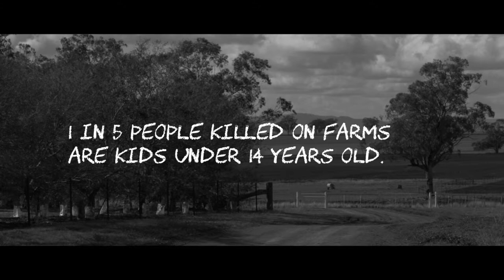Alive and Well: Anna's story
WorkCover NSW presents a new approach to tackling issues in the farming industry from understanding data and customer insights, to collaborative action and tailored services. This is Anna's story.